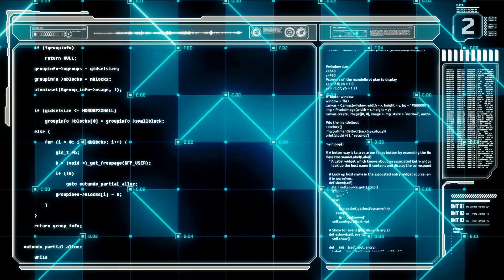👽心機女星被人威脅拉進酒店凌辱，拼命掙扎讓對方放過自己！| 我的保姆手册 Hi, I'm Saori#郑爽#อิทธิพัทธ์ ฐานิตย์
剧名（Drama Name）：我的保姆手册 Hi, I'm Saori